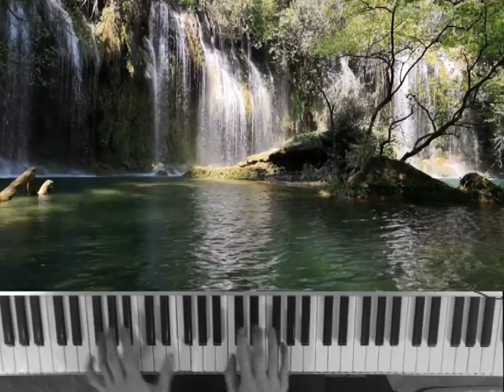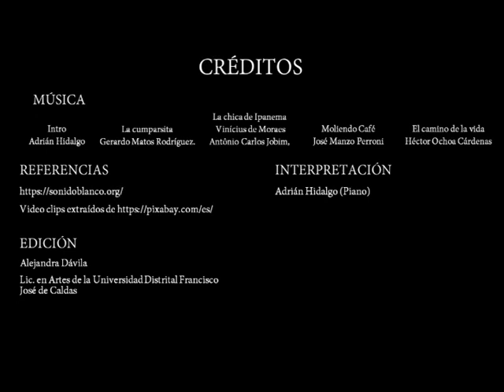VENTANAS SONORAS por Adrián Hidalgo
Sesión de musicoterapia
Maestro en Música Universidad INCCA de Colombia
Magister en musicoterapia Universidad Internacional de la Rioja España
Edición por Alejandra Dávila
Lic. En artes de la Universidad Distrital Francisco José de Caldas
Adrián Hidalgo (Piano)